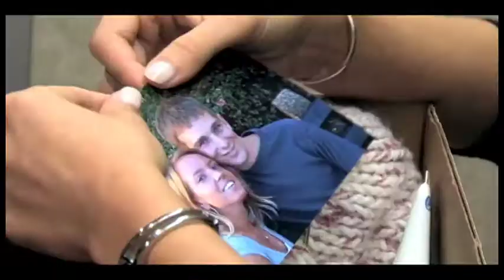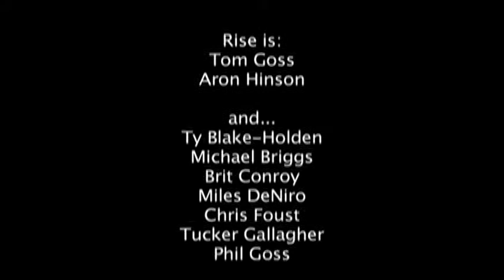Tom Goss Rise Music Video HD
Shot in HD, on a Canon XH-A1 camera, this video was created with the help of approximately 25 volunteers. Our national cable network debut on Logo made it to #3 on the Click List show. "Rise" was nominated for Music Video of the Year at the Washington Area Music Awards, 2009, alongside Thievery Corporation's "Radio Retaliation." It  also appeared in the DVD features of "3-Day Weekend," a film by Rob Williams.